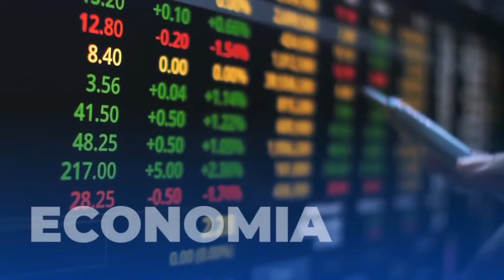UENDEL PINHEIRO (AO VIVO) EM RIO PRETO DA EVA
O Portal in9, é um veículo de comunicação digital, genuinamente amazonense. Fundado em 2022, pelos empresários da comunicação, Moisés Dutra (CEO) e Roberta Alegre (Diretora executiva). O veículo é de propriedade da in9 Comunicação e Publicidade. Empresa com sede em Manaus, Amazonas.

A in9 Comunicação e Publicidade, é referência em comunicação voltada para as plataformas digitais. Nossa política e valores estão voltados para uma comunicação eficiente, atendendo os padrões técnicos e o jornalismo profissional.

O Portal in9, atinge hoje mais de 1,5 milhão de internautas (mês) que buscam informações a cerca da Amazônia. Governos, prefeituras e empresas utilizam o blog como ferramenta de divulgação de suas ações e promoções.